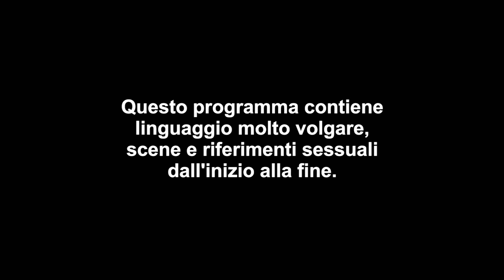Geordie Shore 21: striptease time al Geordielicious party | Episodio 8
E' arrivato il momento che tutti aspettavano alla festa Geordielicious, lo spettacolo di striptease dei ragazzi di Geordie Shore!

Tutti gli episodi completi per scoprire come tutto è inziato per Gaz, Vicki, Jay, James, Holly, Charlotte e Sophie

Lo show cult con le imprese di un gruppo di ragazze e ragazzi di Newcastle, in Inghilterra. Ci saranno da riempire bicchieri, dancefloor e pantaloni. Con orgoglio e spregiudicatezza in pieno stile geordies, i tamarri "made in UK"